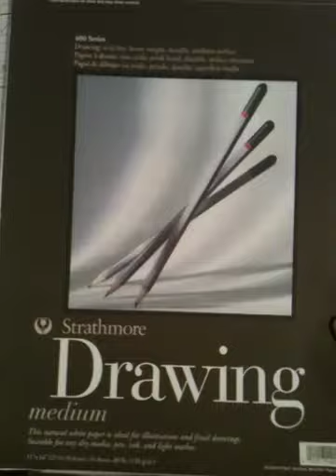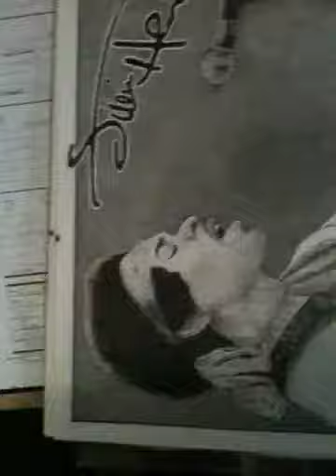Scott Turner: My Pen & Ink Pointalism Artwork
My first vid on YouTube!

Hey everyone!
I'm Scott & I live in Alpharetta, GA.
I've been an artist ever since I could hold a pencil! I graduated from the Art Inst. of ATL back in 1990! So that makes me 44!

Sad to say, I haven't quite made a career of it. YET! Lol

These are pen & ink drawings I've done in the last few years. Ive found that this type of illustration is what I'm best at.

My fave band of all time are The Beatles. They are the subject of almost all of my artwork! I enjoy drawing famous musicians mostly.
Elvis, Hendrix.
& Edgar Allan Poe is my fave author/poet.

My next projects so far after I finish Poe will be Jim Morrison & Buddy Holly.

I would appreciate any advice on marketing or selling my illustrations.
I also would like to thank you all for checking out my vid & I appreciate any criticism.

Thanks!
Peace & Love be with you all!